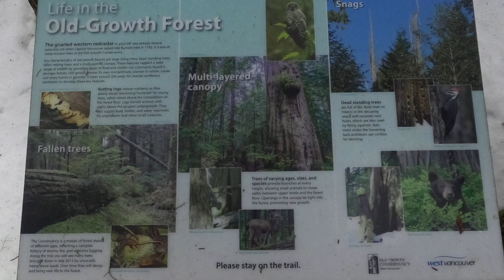Cypress Picnic Skyline Cabins Loop